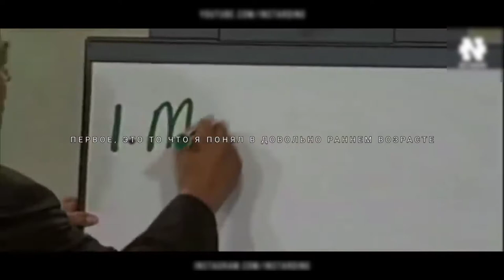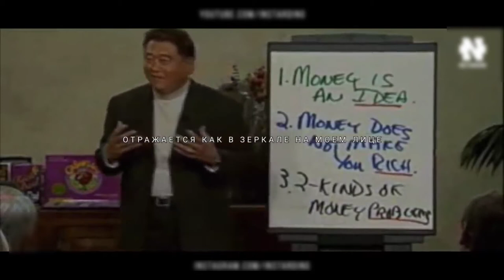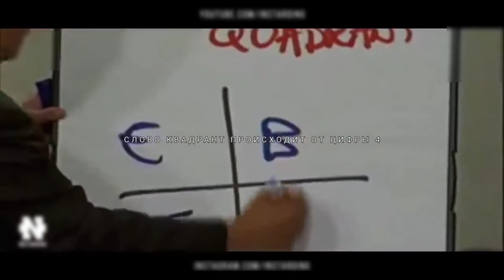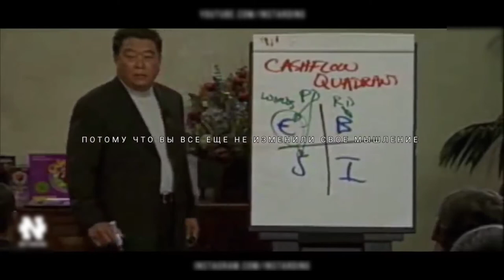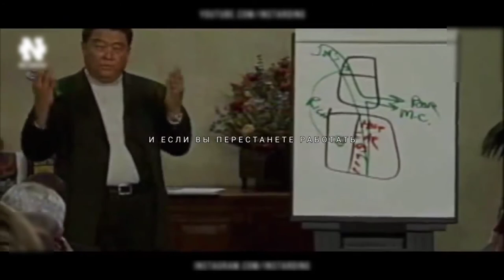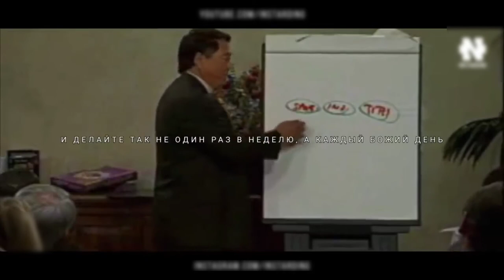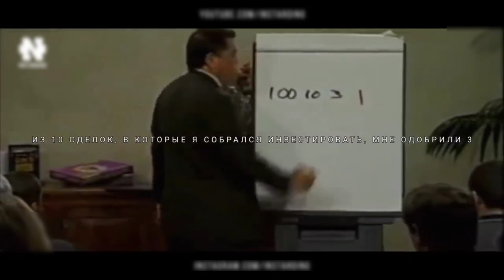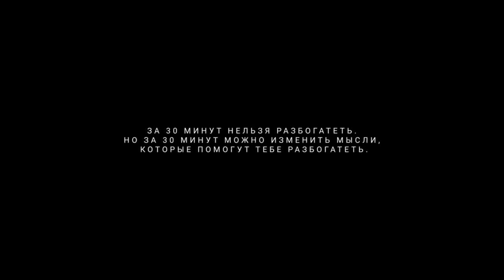Роберт Кийосаки - Фильм Взорвавший Интернет! СМОТРЕТЬ ВСЕМ! Как стать богатым за 30 минут!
Роберт Кийосаки происходит из семьи педагога. Его отец, Ральф Х. Кийосаки (1919—1991), после средней школы получил степень бакалавра в Университете штата Гавайи. Затем одновременно с работой окончил курсы повышения квалификации в Стэнфордском университете, Чикагском университете и Северо-Западном университете. И, в конце концов, стал главой образования в штате Гавайи (США). В 1972 году участвовал в выборах на должность вице-губернатора штата Гавайи от республиканской партии. Отец Роберта выборы проиграл и был вынужден уволиться без возможности продолжения работы по профессии[1]. Через некоторое время, решив попробовать себя в бизнесе, купил франшизу ресторанов мороженого Свенсена, но вскоре ресторан стал убыточным и обанкротился[2]. Мать — Марджори О. Кийосаки (1921—1971), медсестра.

Роберт Кийосаки — представитель четвёртого поколения японцев, переселившихся в Америку. После окончания средней школы в Хило в 1965 году Роберт поступил в академию торгового флота USMMA в Нью-Йорке. Учился плохо, но тем не менее, по окончании академии в 1969 году был взят на работу в компанию Standard Oil of California для службы на нефтяном танкере. Уволился через 3 месяца, решив пойти на войну во Вьетнаме. Вступил в корпус морской пехоты, выучился в летной школе, затем был отправлен на базу морской пехоты Кэмп-Пендлтон (Калифорния), где прошёл переподготовку как пилот боевого вертолёта[1][3]. За службу во Вьетнаме был награждён Воздушной медалью[4].

После возвращения из Вьетнама в 1973 году Кийосаки поступил на 2-летнюю программу МВА в Гавайском университете в Хило, но проучился недолго, поскольку его интересовали не теоретические, а практические аспекты бизнеса — как заработать деньги[5]. Кийосаки выбыл из программы MBA и, окончив 3-дневные курсы по инвестициям в недвижимость, начал инвестировать, купив крошечную квартиру в кондоминиуме на острове Мауи[6].

В июне 1974 году, уволившись из Корпуса морской пехоты, Роберт Кийосаки устроился торговым агентом в корпорацию Xerox, а в 1977 году начал свой бизнес и запустил первую компанию, торговавшую небольшими изделиями из кожи и нейлона, в том числе — водонепроницаемыми «бумажниками сёрфингиста».

В начале 1980-х Кийосаки, по его словам, потерял свой первый крупный бизнес[7]. Свое состояние в этот период Роберт Кийосаки описал так: «Я потерял всё и стал считать себя неудачником»[8].

В 1995 году Кийосаки оставил деловой мир и в партнерстве с Шэрон Л. Лектер, которая помогала ему при написании книг, основал международную образовательную компанию Rich Dad`s Organization, обучавшую студентов бизнесу и инвестированию.

В возрасте 47 лет Кийосаки написал бестселлер «Богатый папа, бедный папа». Далее последовали «Квадрант денежного потока» и «Руководство Богатого Папы по инвестированию» — все 3 книги были в рейтинге 10 лучших бестселлеров таких изданий, как «Уолл-стрит джорнал», BusinessWeek и «Нью-Йорк таймс». В своих ранних книгах Кийосаки предлагает финансовые методы прекращения «крысиных бегов». В своих последних книгах Кийосаки много внимания уделяет этическим вопросам бизнеса.

Смотрите мой стрим по "PUBG MOBILE" в "Omlet Arcade"!

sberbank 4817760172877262